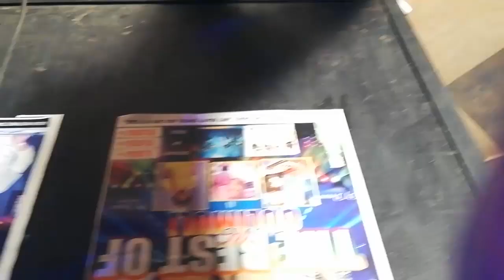SHOW YA ZIZA BAFANA EYAMUKWASIZA POLICE E TANZANIA MUTUKULA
SHOW EYAVIRIDEKO ZIZA BAFANA OKUKWATIBWA POLICE E TANZANIA MUTUKULA